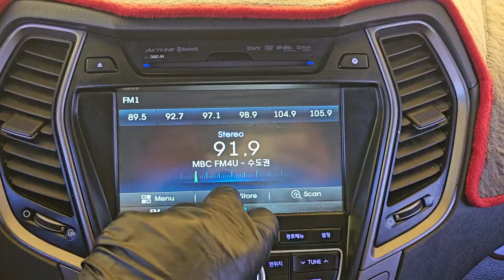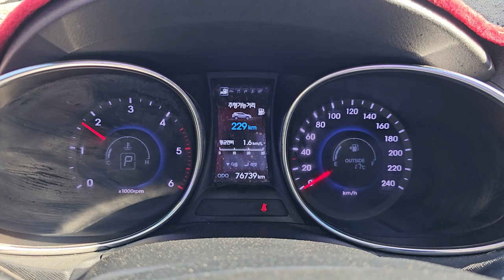영상합본 DU054845